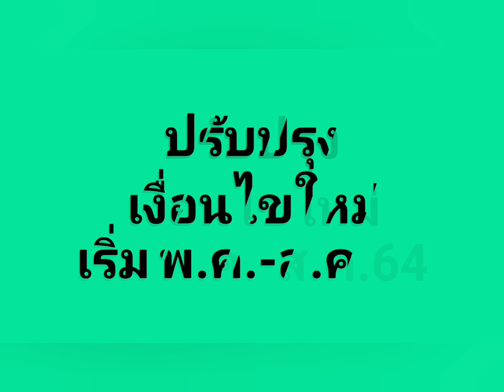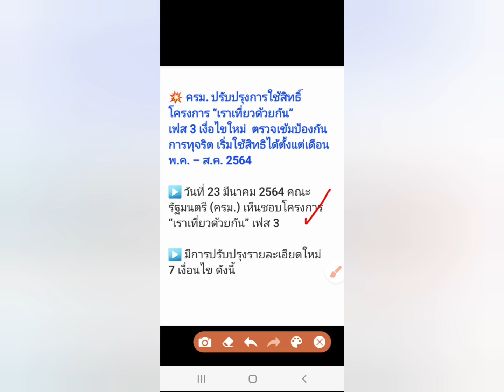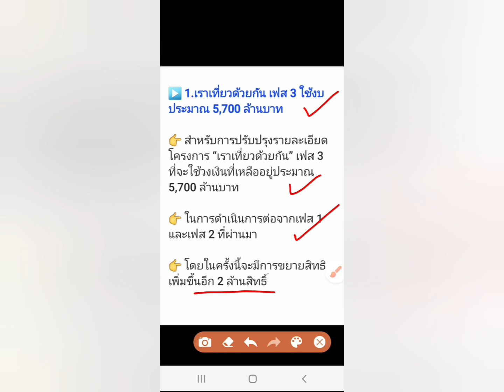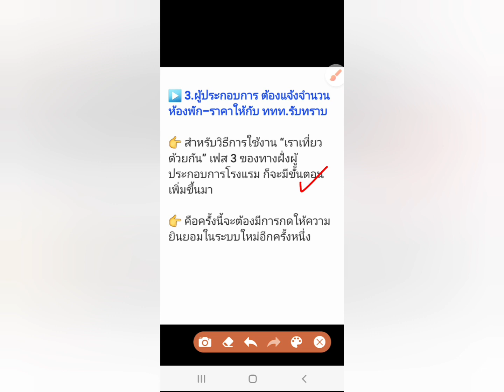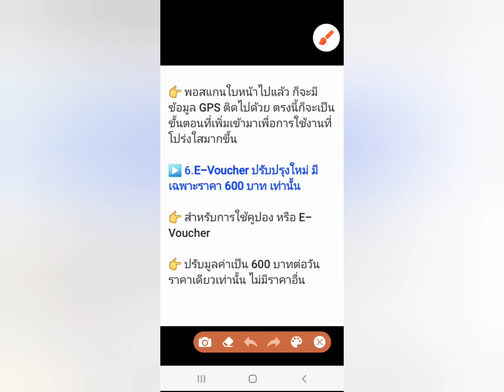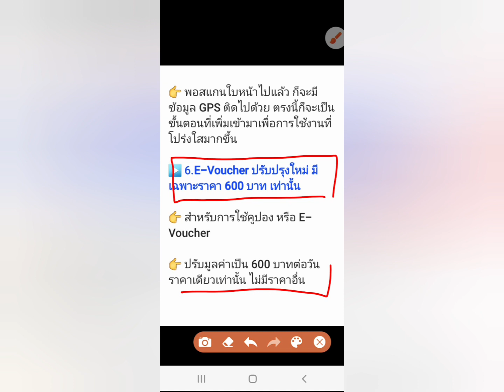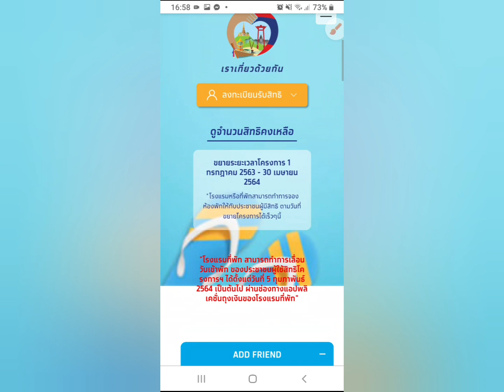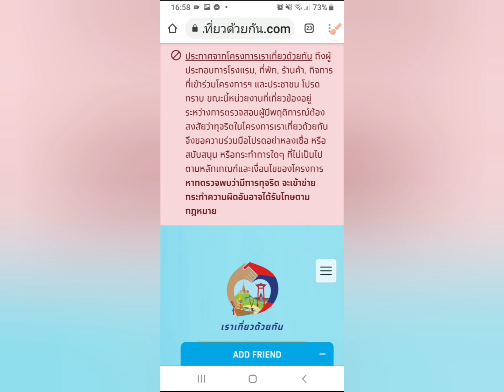เราเที่ยวด้วยกันเฟส3 ปรับปรุงเงื่อนไขใหม่ เริ่มใช้สิทธิ พ.ค.-ส.ค.64 ☺